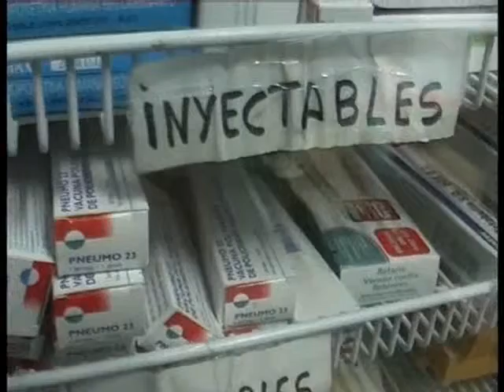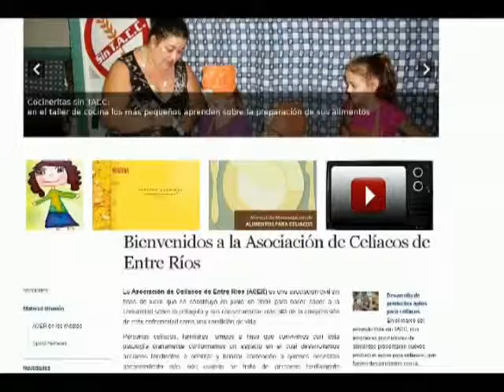Realizaron acciones de concientización en Paraná, por el Día de la Celiaquía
El 5 de mayo se celebra el Día Internacional de la Celiaquía y por este motivo se instaló una carpa en la Plaza 1º de Mayo para generar conciencia. Este sábado, la actividad continuará en La Hendija, a las 9.30, supo Elonce TV.